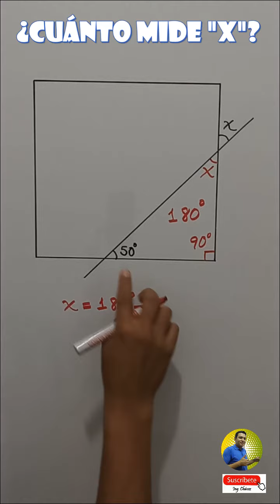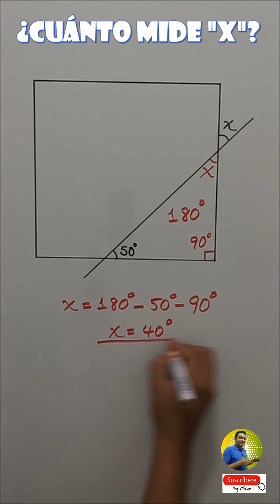👨‍🏫👌 UN JUEGUITO DE ÁNGULOS (#6) ​✏️​📚​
🧑‍🎓​​​ Acá les comparto un Sexto Ejercicio Básico sobre el Cálculo de Ángulos. Espero comprendan y lo aprendan. 📐📒​​